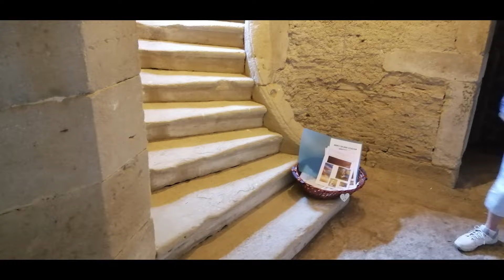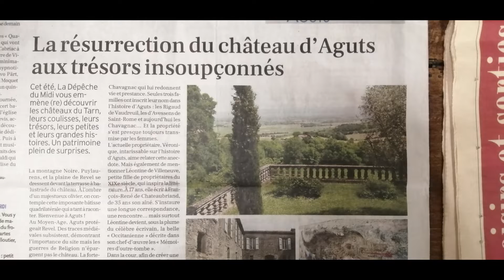Chateaux en Lauragais: Aguts, Saint Felix, Malvignol